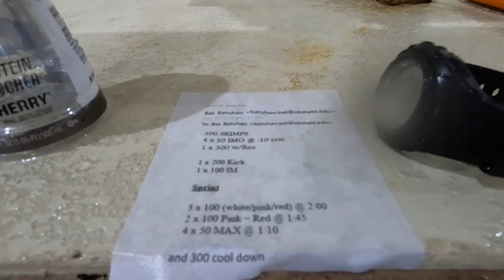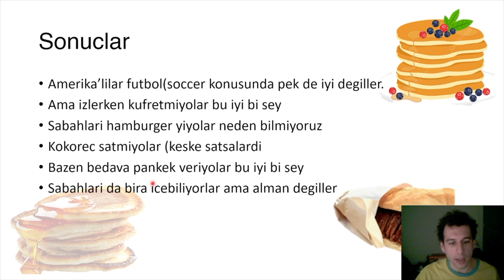BİZİ NASIL AĞLATTILAR!! Bağıra bağıra ağladık! Sabah sabah hamburger! Amerika Vlog!